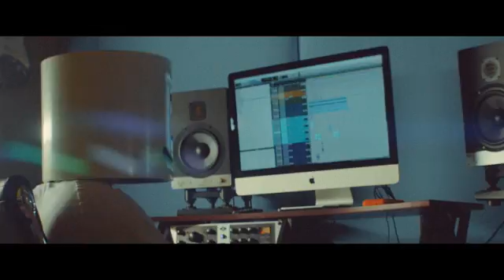I can make Video For now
Marsmellow Ritual